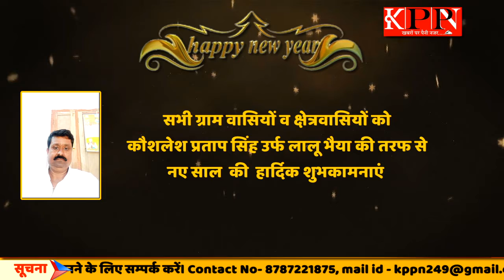जहां एक तरफ 2021 का जश्न मनाया जा रहा था वही दूसरी तरफ थाना वजीरगंज अंतर्गत हो गई बड़ी लूट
लखनऊ

संवाददाता जुबेर अहमद
राजधानी लखनऊ जहां एक तरफ जश्न में डूबी थी 2021 का जश्न मनाया जा रहा था वही थाना वजीरगंज अंतर्गत हो गई बड़ी लूट की घटना ,कलेक्शन कंपनी के ऑफिस में आठ से 10 लुटेरों ने की लूट ,10 लाख नगद व करीब 1 लाख 25 हजार की सोने की चैन ले उड़े लुटेरे,वजीरगंज थाना अंतर्गत जय अंबे एसोसिएट के ऑफिस में घुसकर शराब के नशे में लुटेरों का तांडव 8 से 10 लोगो की रही मौजूदगी,वहां मौजूद अजय त्रिवेदी,विवेक दीक्षित और अभिनव जयसवाल की पिटाई करते हुए लुटेरों ने घटना को दिया अंजाम,पूरी घटना सीसीटीवी कैमरे में हुई कैद पुलिस मुकदमा लिख कार्रवाई में जुटी, पुलिस का नहीं रहा अपराधियों को कोई डर,पूरी घटना 10 से 11 बजे के बीच हुई,प्रत्येक महीने के आखिरी दिन कलेक्शन कंपनी जय अंबे एसोसिएट में होता था क्लोजिंग का दिन कलेक्शन कंपनी कई बैंकों के कलेक्शन का करती है काम,बीच शहर में ऐसी घटना से मचा हड़कंप